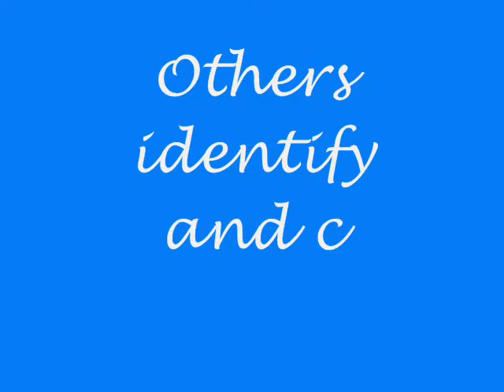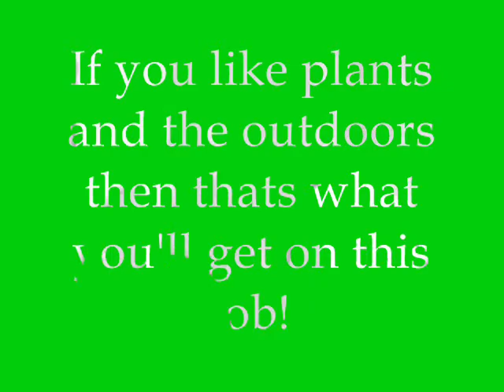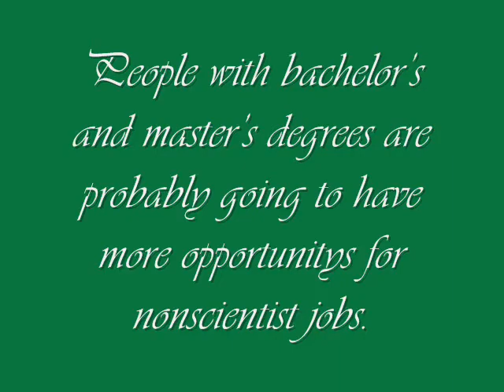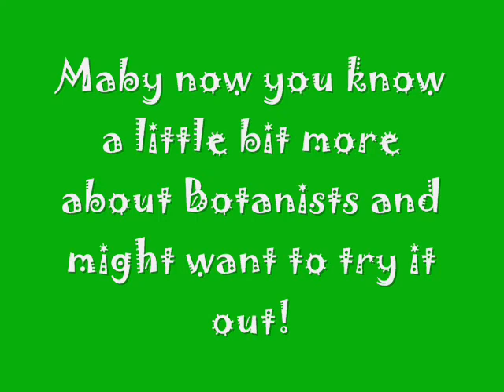Botany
So this is another project i did in school with moviemaker everybody in science class was singing to the song lol!